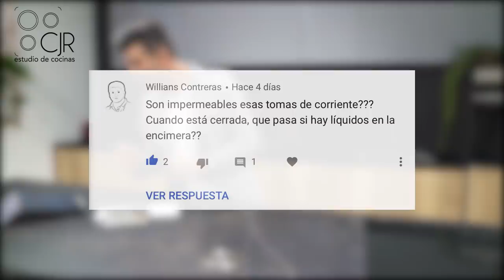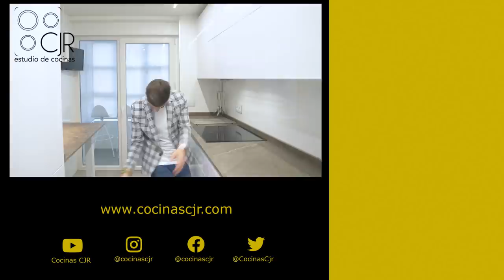Cocina BLANCO ⬜️ BRILLO ⭐️DEKTON 🗿 Cocinas CJR SANTOS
Comenzamos el año 2020 con una cocina que siempre esta entre las tendencias de cocinas , porque es nuestro Blanco Brillo , el color mas vendido en las cocinas SANTOS .

Las cocinas blanco brillo dan mucha sensación de luz a tu cocinas , en este caso que la cristalera de la cocina esta al final de la estancia , es perfecto . Una cocinas de lo mas moderna , con iluminación led, muebles altos plegables , frigorífico Balay de integración, horno balay cristal blanco y microondas balay cristal blanco que combinan a la perfección con las cocinas blancas brillo.

La encimera de esta cocina blanco brillo es un Dekton precioso con vetas , el modelo Kira , y es que las encimeras con vetas estarán dentro des las tendencias de cocinas para el 2020 seguro !!!

TEXTO DESCRIPCIÓN